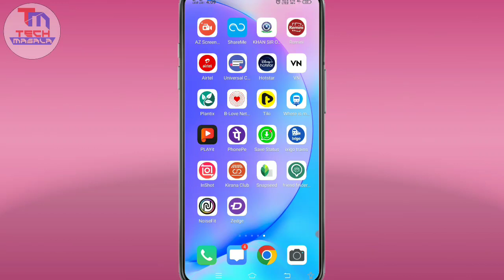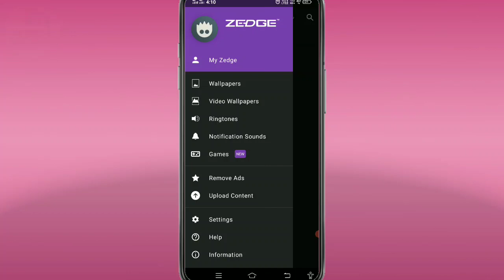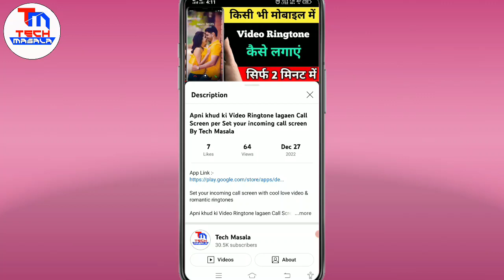ऐसा खतरनाक खूबसूरत 3D Wallpaper जिसे लगाओगे तो सब देखकर चोंक उठेंगे | Best 3D Live Wallpaper 2023